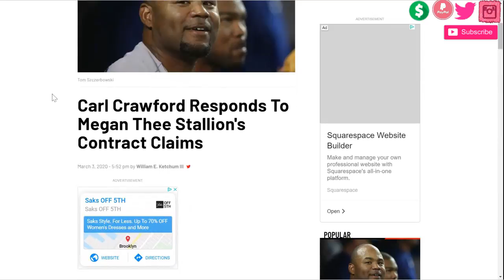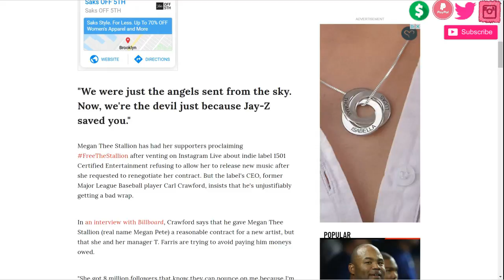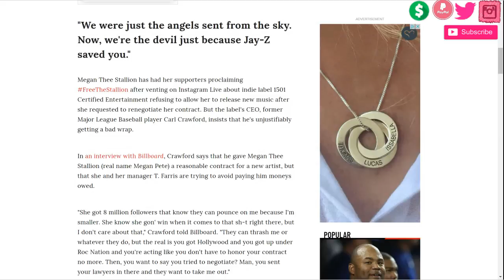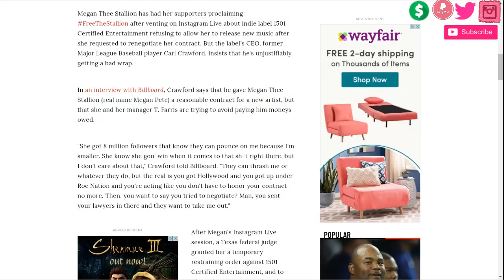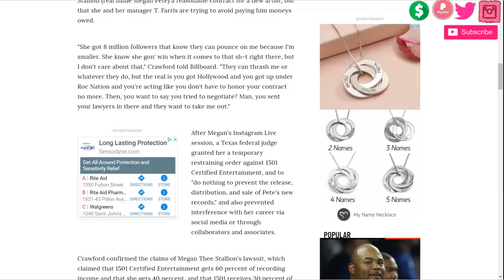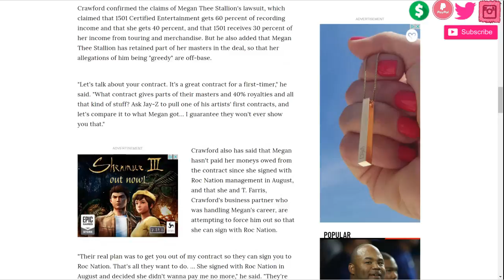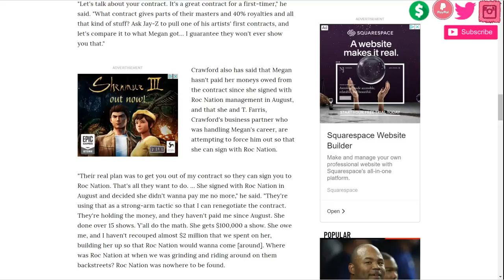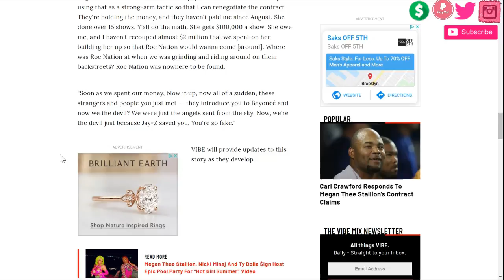Meg Thee Stallion Contract Dispute With Carl Crawford and 501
jovi beauty is a daily vlogger and black youtuber who discusses celebrity news, black culture and offers dating advice  meant to empowering Black Women to live their lives like its GOLDEN...